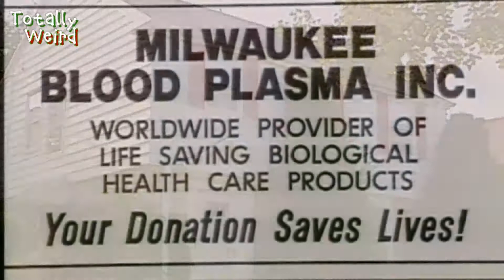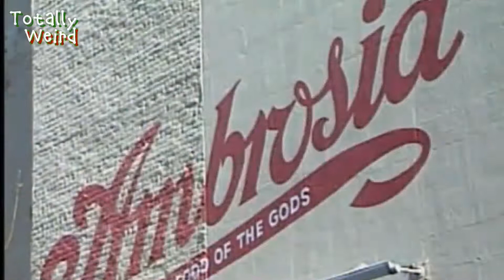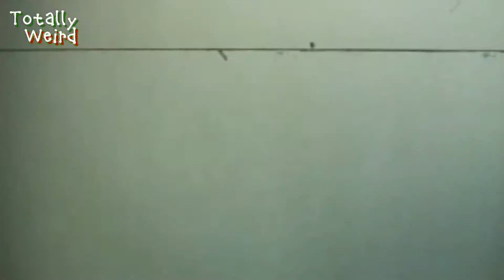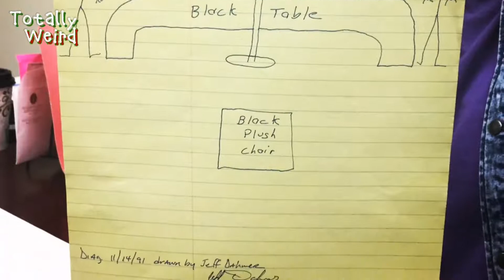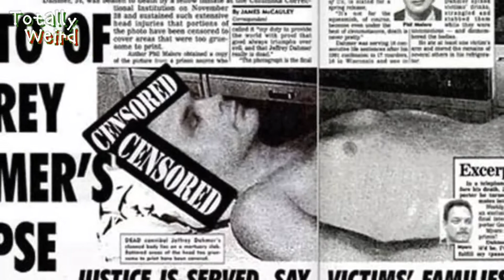Jeffrey Dahmer, the Handsome Cannibal of Milwaukee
The most complete mini-documentary about the secret life and crimes of Jeffrey Dahmer aka the Milwaukee Cannibal.